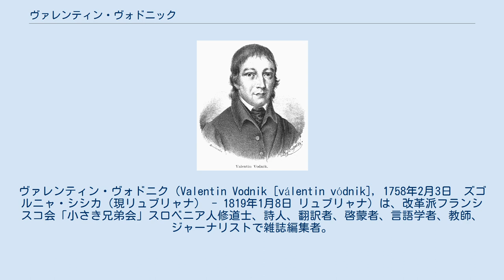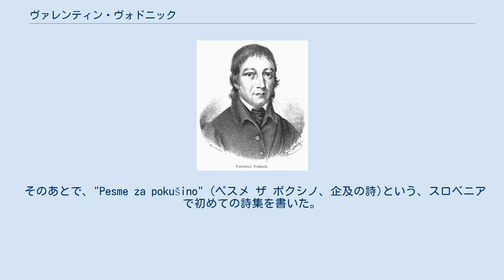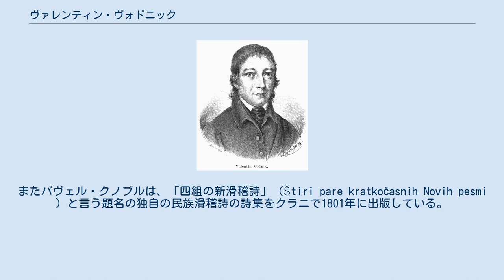ヴァレンティン・ヴォドニック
ヴァレンティン・ヴォドニク（Valentin Vodnik [válentin vódnik], 1758年2月3日　ズゴルニャ・シシカ（現リュブリャナ） - 1819年1月8日 リュブリャナ）は、改革派フランシスコ会「小さき兄弟会」スロベニア人修道士、詩人、翻訳者、啓蒙者、言語学者、教師、ジャーナリストで雑誌編集者。
 ヴァレンティン・ヴォドニクは、家内工業を営む農家の家に10人兄弟の長男として生まれた。
父はヨジェフ・ヴォドニク、母はイェレ・パンセである。
彼が子供時代を過ごした家は、現在文化・民族記念碑となっている。
両親の希望で、10歳から読み書きと計算を学び始める。
1768年にリュブリャナ・ギムナジウム入学準備のために、ノヴォメストにあるフランシスコ修道院にいた叔父マルツェルの下に送られる。
ギムナジウムを卒業後、フランシスコ会に入信した。
1776年から1778年までノヴォメストのフランシスコ会の学校で哲学を学び、1778年からリュブリャナのフランシスコ会修道院に滞在して神学を修めた。
1780年にリュブリャナを離れた後の2年間の足取りは不明であるが、1782年にはレカ河畔トルサトにあるフランシスコ会修道院で暮らしている。
同年、説教者となった。
1783年も足取りが分かっていないが、リュブリャナでキリスト教の説教をしていたらしい。
修道院に残る記録では、ヴォドニクはその間、更なる学問を修め、イタリア語とフランス語を学んだ。
1784年には男子修道院を離れ、聖職に就いた。
聖職者として、ソラ河畔メドヴェデ、ブレド、リブニツァ、1792年からはボヒニ自治体のコプリヴニクでキリスト教を説教した。
コプリヴニクでは、スロベニアの啓蒙家であるジグムント・ゾイス（ジガ・ゾイス）と出会い、往時の知識人の集まりであるゾイスサークルに招かれた。
後にヴォドニクのリュブリャナへの引越しを援助している。
1798年にはリュブリャナにあるギムナジウムの教師となった。
聖職者としての仕事をすべてやめてしまった訳ではなく、ミサを行ったり洗礼を授けたりしていた。
ヴォドニクの人生は、ナポレオン政府のイリリア州設立によって変わることになった。
新たにフランス領土となったイリリア州で教育改革が行われ、スロベニア語での授業が可能になった。
ヴォドニクはギムナジウムの校長及び小学校と実業学校の監督官となった。
ナポレオン戦争後オーストリアにイリリア州が返還された後、フランス政府を支持した為に立場が悪くなった。
1815年には全ての職務から解雇され、早い年金生活に入った。
1819年に脳内出血でリュブリャナで死亡した。
墓は聖クリシュトフ墓地（現ナヴィア公園）にある。
 啓発の時代にスロベニア語で一般人のために色々な詩を書いた。
これは特別なものでした。
あの時代で学者の皆、学者のためにだけ本を書いた。
あの時、学者の言葉はドイツ語だったから、一般人のために書くことによってスロベニア語の存在を守った。
 そのあとで、"Pesme za pokušino" (ペスメ ザ ポクシノ、企及の詩)という、スロベニアで初めての詩集を書いた。
 "Pesme za pokušino" (1806：試みのための詩）は長い間、スロベニア初の独自の芸術詩の詩選集であり、ヴォドニクはスロベニア初の詩人と考えられてきた。
しかしフェリックス・アントン・デフは既に、スロベニア初の詩集年鑑「Pisanice od lepeh umetnost」の2巻に自己の詩を修めている。
またパヴェル・クノブルは、「四組の新滑稽詩」（Štiri pare kratkočasnih Novih pesmi ）と言う題名の独自の民族滑稽詩の詩集をクラニで1801年に出版している。